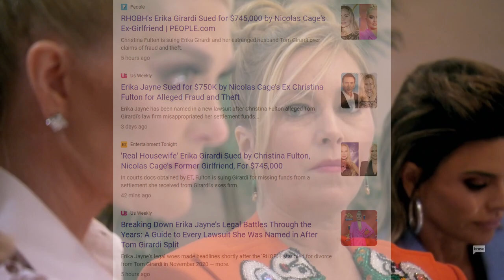Erika Jayne vs Sutton edited by drunk rinna on walter white blue candy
"I am not in danger, Sutton. I am the danger. Tom opens his door and gets shot and you think that of me? No... I am the one who knocks!"